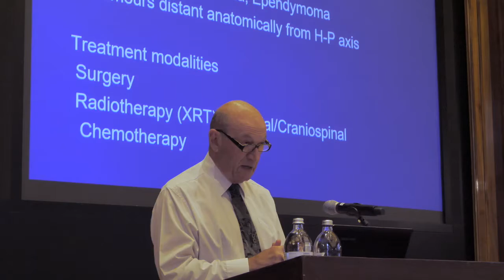INTERNATIONAL GROWTH SYMPOSIUM - HUMAN GROWTH FOUNDATION